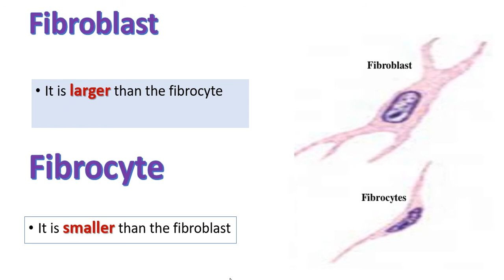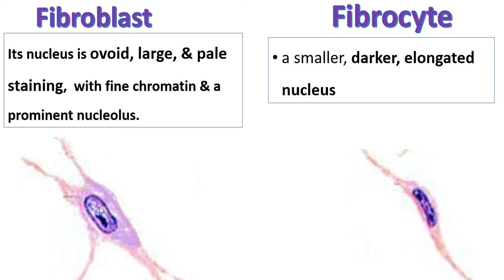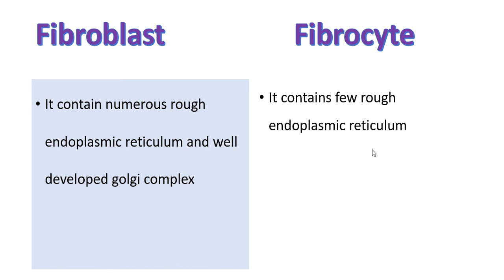Fibroblast Vs fibrocyte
Difference between fibroblast and fibrocyte
fibroblast is a collective tissue cell, large, contain
numerous cytoplasmic process,
 lightly stain oval nuclei with prominent nucleolus ,
well develop golgi complex and
numerous rough endoplasmic reticulum
fibroblast treatment
fibroblast cell culture
fibroblast growth factor
fibroblast function
fibroblast forehead wrinkle
For more topics of anatomy  and videos
3. easy humanatomy facebook page